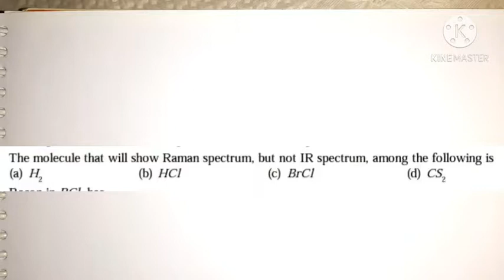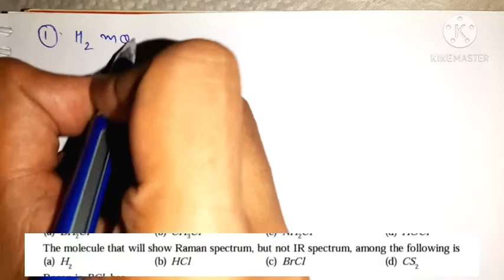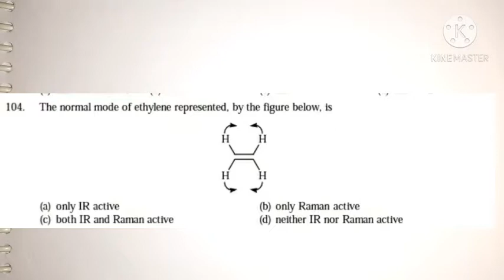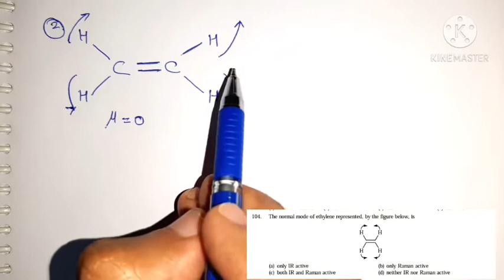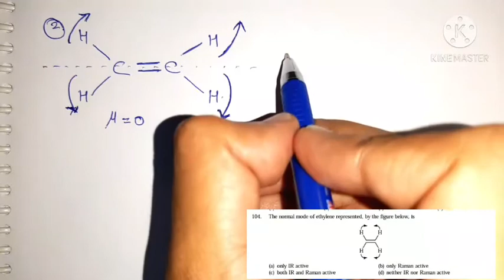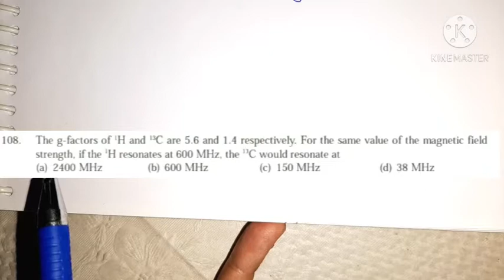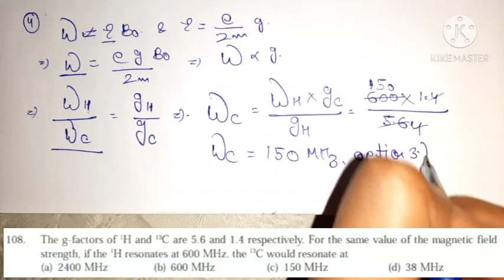Physical spectroscopy and term symbols CSIR NET December 2017 solutions